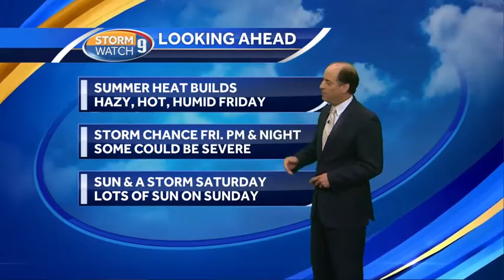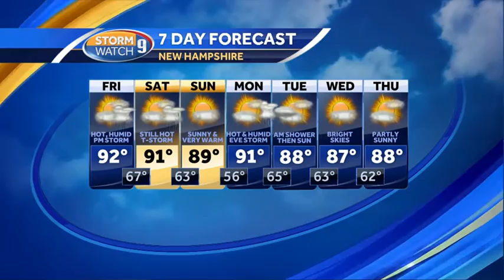Severe storms possible Friday